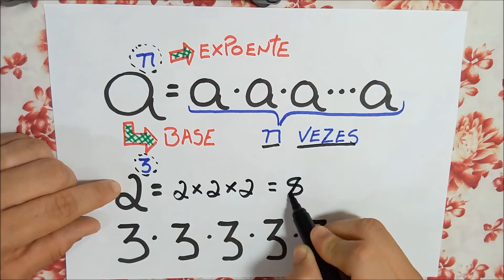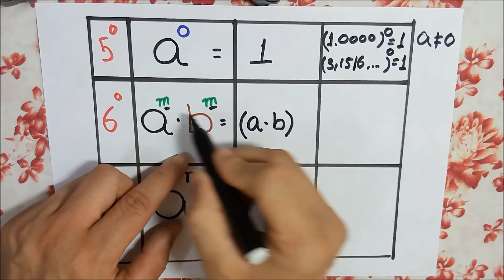POTÊNCIA DE FORMA INCRÍVEL - MICAMÁTICA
POTÊNCIA É UMA FORMA DE REPRESENTAR SUCESSIVAS MULTIPLICAÇÕES DE UM SÓ FATOR, REPETIDO UM DETERMINADO NÚMERO DE VEZES.